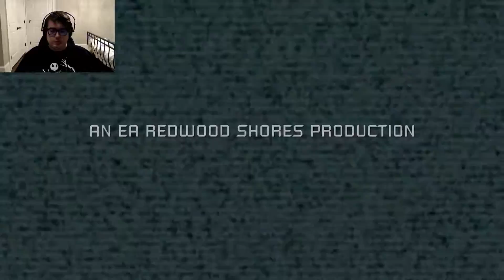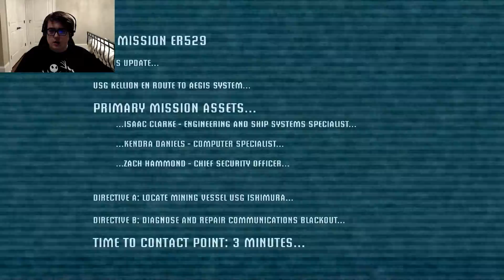Dead Space: Episode 1: The Great Space Coaster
It’s the Great Space Coaster, Get on board, On the Great Space Coaster, We’ll explore!